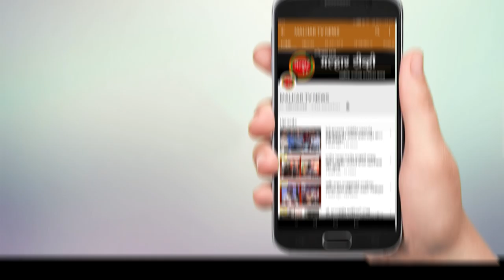पनवेल तालुक्यातील कोरोना बाधितांची संख्या गेली ३०० वर; आज एकूण २७ कोरोना बाधित रुग्णांची नोंद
पनवेल तालुक्यात कोरोनाचे थैमान सुरुच आहे. महापालिका हद्दीसह ग्रामिण भागात कोरोनाचे सावट दिवसेंदिवस आणखीणच गडद होत चालले आहे. गुरुवारी पनवेल महापालिका हद्दीत २० तर ग्रामिण भागात ७ अश्या एकूण २७ कोरोना बादीत रुग्णांची नोंद झाली आहे. यामध्ये धक्कादायक बाब म्हणजे ग्रामिण भागातील एका कोरोना बाधीत रुग्णाचा मृत्यू झाला आहे. आज महापालिका हद्दीतील खारघर येथ ८, कळंबोली येथे ३, कामोठे येथे ८, नवीन पनवेल येथे १ असे महापालिका हद्दीत २० तर ग्रामिण भागातील विचुंबे येथे ५, कोप्रोली येथे १ आणि उलवे येथे १ असे एकुण ७ करोना बाधित रुग्ण सापडले असून, पालीदेवद -सुकापूर येथील एका ४४ वर्षीय कोरोना बाधित रुग्णाचा मृत्यू झाला आहे. यामध्ये समाधान कारक बाब म्हणजे आज ११ कोरोना बाधीत रुग्ण बरे झाले आहेत. पनवेल तालुक्यातील कोरोना बाधीत रुग्णांचा आकडा हा ३०० पर्यत्त पोहचला असून वाढत्या रुग्णांची संख्या पाहता नागरीकांची याची गंभीर दखल घेत घरा बाहेर न पडता आपली व आपल्या कुटूंबाची काजळी घेऊन शासनाच्या सर्व नियमांचे काटेकोरपणे पालन करने गरजेचे आहे.